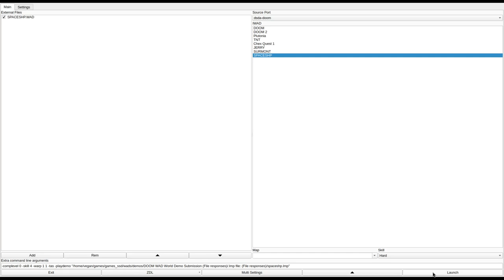DOOM 1 - SPACESHP.WAD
called "THE SPACE SHIP" in the /idgames FTP.
created by Scott Nelson on September 15th, 1994.
from the .txt file included with the WAD:
"This is a level for E1L1 made like a space ship.

The theme is Aliens, and really needs the alien sound effects and graphics loaded to get the full affect of the level. They can be found on most share point where Doom utils are (alien101.zip includes sounds, graphics and 9 new levels).

The story line is you were called in to exterminate the Aliens onboard a Marine scout ship that was infected from contact with escape pod from a prison barge.

Special note: You can go out into space, in this level, but no one can hear you screem..."